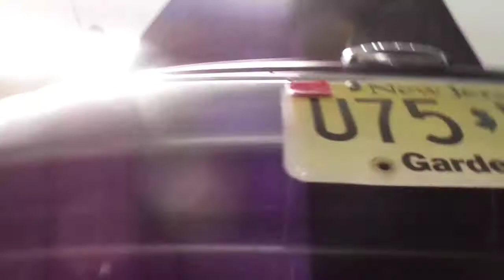2005 nissan altima 3.6 V6 oil and filter change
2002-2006 nissan altima 3.6 V6 oil and filter change